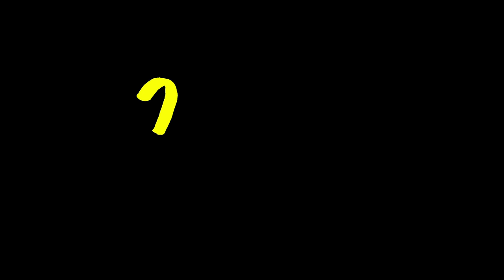Singaporeans guess National Animals of countries.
Can you even NatGeo? (Boys VS Girls #3)

Can you guys guess what is the National Animal of Singapore...or North Korea? Test your knowledge to see if you are a true Singaporean or just an all-rounder smarty pants, like these guys and girls.

GAME ON!

Featuring:
Shawn, Wendy, Daphne Asher, Caitanya, Justin, Ridzwan, Gwyneth